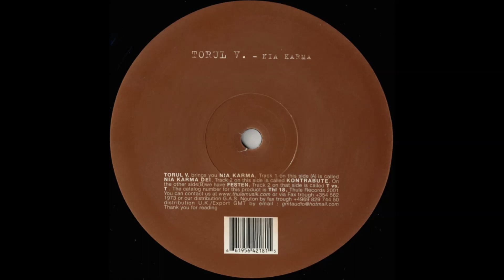Torul V. - Nia Karma Dei (Thule Records 018)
Torul V.* ‎– Nia Karma
Label: Thule Records ‎– THL018
Format: Vinyl, 12"
Country: Iceland
Released: Oct 2001
Genre: Electronic
Style: Techno

Please respect the artists work and buy a original record!